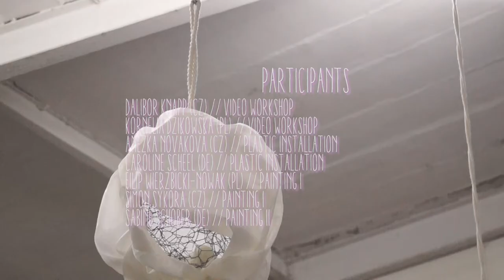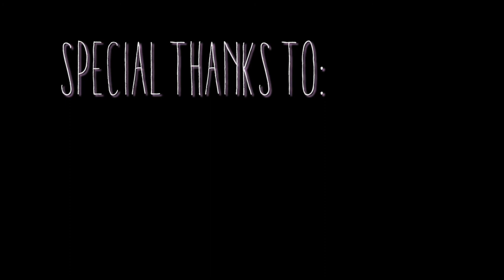Stip(p)visite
Stip(p)visite exhibition (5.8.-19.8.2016) presented art pieces created by scholarship holders of Summer academy for visual arts 2016.

Every year Riesa Efau Kultur forum Dresden invites international art students to choose workshop of their interest and offers them opportunity to broaden their artistic approach, to experiment with new materials and gain skills from international teachers. Emphasis is as well placed on collaborative interdisciplinary work and the exhibition at Runde-Ecke gallery space is an outcome of this cooperation.

Participants:

Dalibor Knapp (CZ) // Video workshop
Kornelia Dzikowska (PL) // Video workshop
Anežka Nováková (CZ) // Plastic installation
Caroline Scheel (DE) // Plastic installation
Filip Wierzbicki-Nowak (PL) // Painting I
Šimon Sýkora (CZ) // Painting I
Maja Opalko (PL) // Painting I
Sabine Schober (DE) // Painting II

Curator: Petra Widžová

Video by Jessica Larum